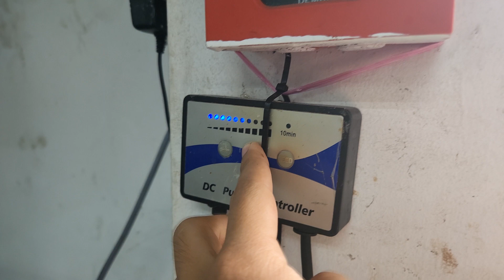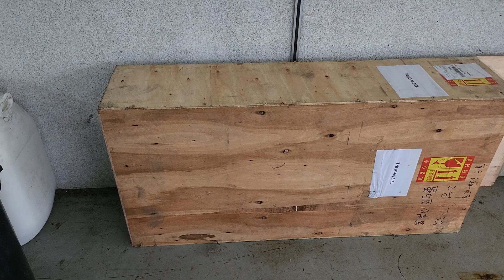Demystifying Protein Skimming: An In-Depth Guide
In this informative video, we delve deep into the fascinating world of protein skimming. Join us as we demystify the process and explore how protein skimmers work to maintain optimal water quality in aquariums and marine ecosystems.

Discover the science behind protein skimming as we break down the principles of this essential filtration method. We'll explain how proteins and organic compounds are removed from the water, helping to reduce pollutants and maintain a healthy aquatic environment.

Learn about the various types of protein skimmers available, from air-driven to venturi and needle wheel designs. We'll discuss their pros and cons, installation tips, and recommended maintenance practices to ensure their efficient operation.

Gain valuable insights into the factors that affect protein skimming, such as water flow rate, foam production, and adjustment techniques. We'll also address common troubleshooting issues and provide practical solutions to optimize the performance of your protein skimmer.

Whether you're a beginner hobbyist or a seasoned aquarist, this video is packed with valuable information to help you understand protein skimming and its vital role in maintaining pristine water conditions. Join us as we unravel the secrets of protein skimmers and take your aquatic knowledge to new depths.

Don't miss out on this comprehensive guide! Watch the video now and enhance your understanding of protein skimming for healthier, more vibrant aquariums and marine ecosystems.